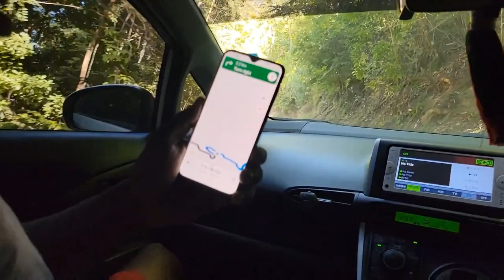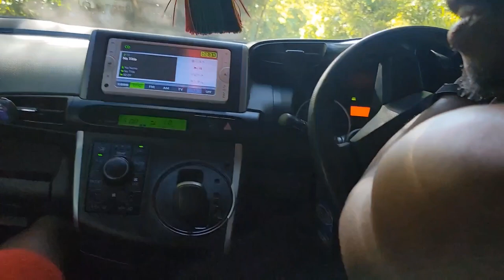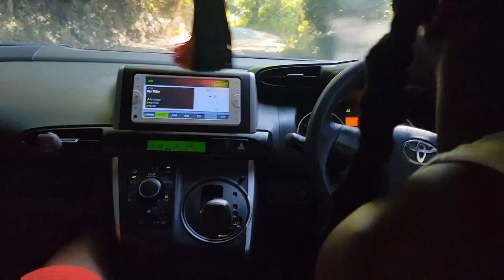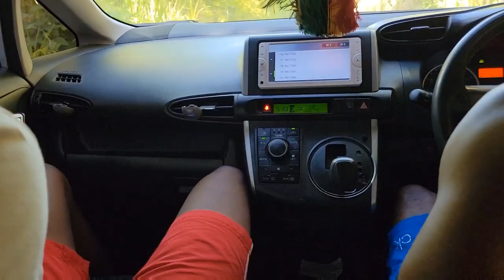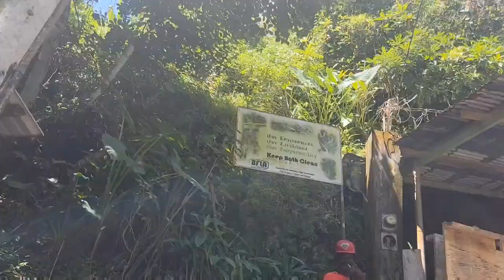WE GOT ROB BY THESE PEOPLE IN ST THOMAS JAMAICA 🇯🇲 AT BATH FOUNTAIN WATCH TILL END 🥺😭😡